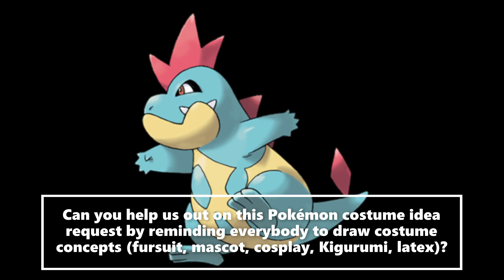New Pokémon Costume Idea Requests Croconaw (Draw A Concept)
We are trying to find somebody who can make a Pokemon costume of Croconaw. Who can help us out on this Pokemon costume idea here? You can help remind everyone to draw a costume concept (mascot, fursuit, cosplay, kigurumi, or latex suit)  to see what the costume could look like.